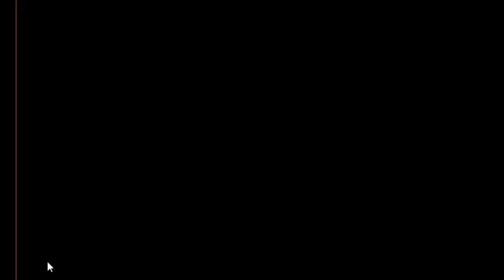Farmer Woman Rescue Game Walkthrough - Avm Games.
Description : Farmer Woman Rescue is the latest point and click escape game created by aVmGames.com. A farmer woman is lived in a beautiful river village near to the forest. That farmer woman was there to keep the village safe. One day, the farmer woman was trapped in a house. It is your duty to save the farmer woman from the house. It will help you to find the hidden clues in the form of colors and numbers and to find the items where the farmer woman is to rescue him. Find them all and solve all puzzles to free the farmer woman. Good luck and have fun!